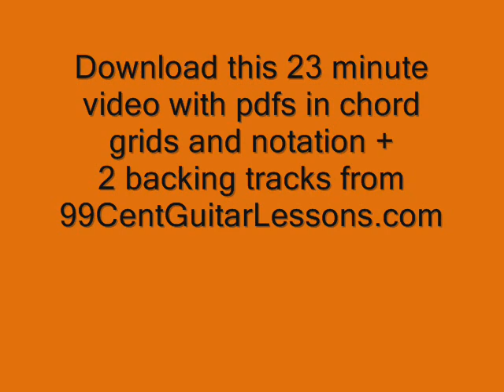Caravan, Duke Ellington's Jazz Head On Guitar lesson demo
Complete 23 minute video lesson with PDF and track available

Caravan, first performed by Duke Ellington, is a fun  chord melody and because of its chromatic phases is not as hard to play as it sounds. Like the name implies it has that Arabic (Hollywood style) haunting melody.  The A section of the song is built around a altered dominant sound which builds tension and gives an improviser lots of time to develop their altered dominant jazz lines.  The song is a must for all jazz guitarists.  23 minute video with close ups demonstrated slowly by measure and rehearsed by section.  Lesson includes PDF in chord grids and notation plus Mp3 practice tracks in two different tempos.